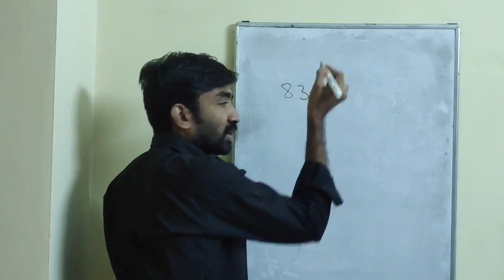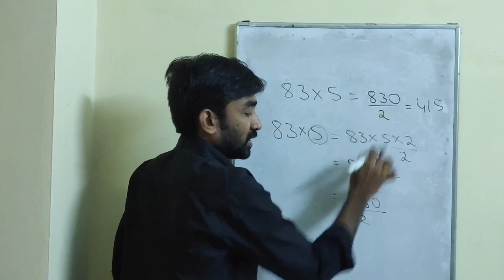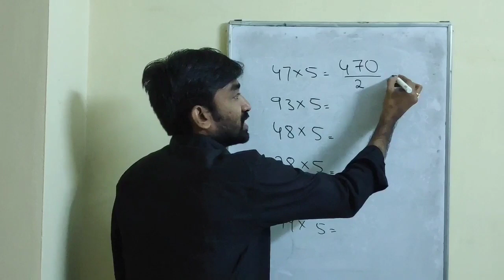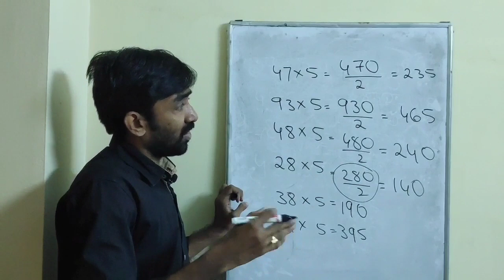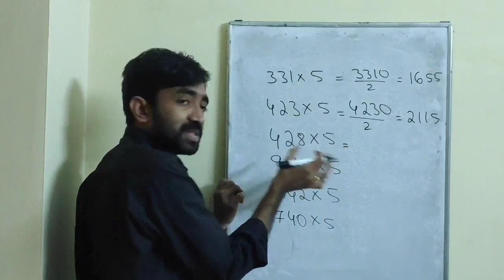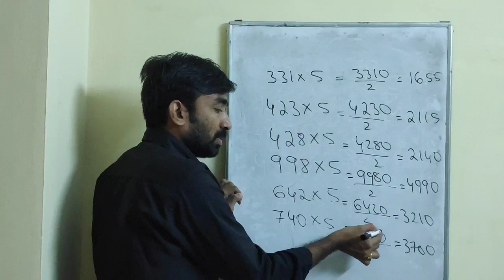FAST MATH TRICKS || అన్ని పోటీ పరీక్షలకు ఉపయోగపడే MATHS SHORT CUTS || TELUGU MATHS LIBRARY CHANNEL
Multiplying in traditional way is long process which consumes your time in competitive exams so learning through shortcuts is easiest way to crack any competitive exam.

Multiply with 5 AND you can get the answer in 3 seconds which is a faster than the calculator.

TELUGU MATHS LIBRARY CHANNEL is providing the maths videos on shortcuts and tricks,videos on school level classes from 6th class to 10th class, quantitative aptitude for BANKS, SSC and RAILWAY exams and videos
on TET and DSC aspirants.

for BANKS,RAILWAYS & SSC you can watch videos given below

FOR TET &VD.SC you can follow our videos